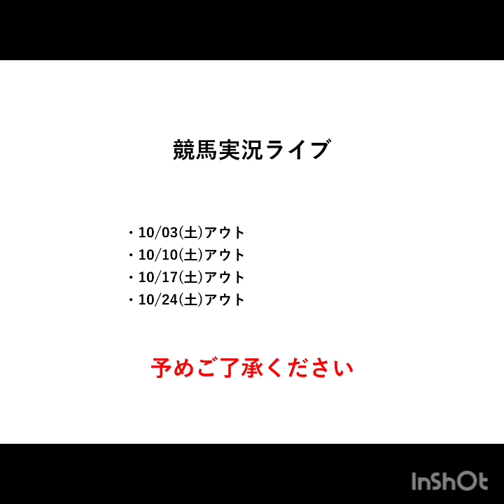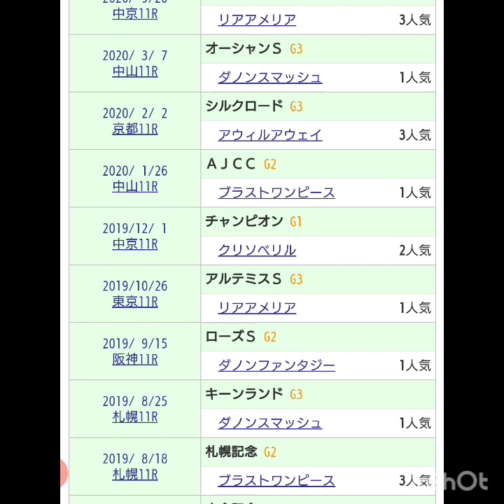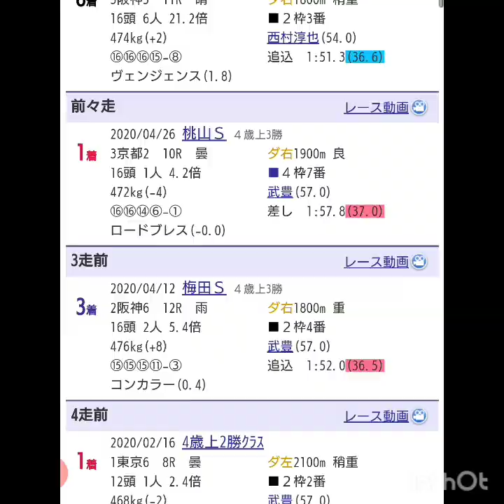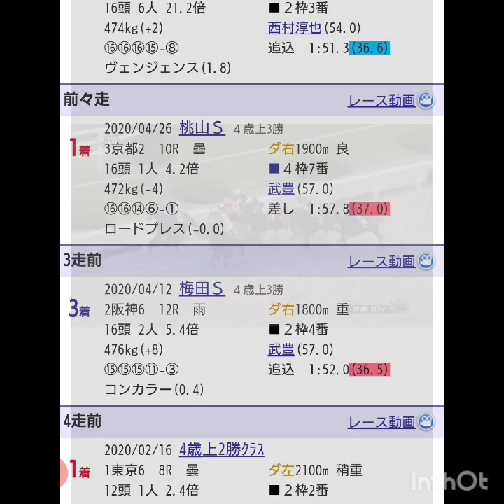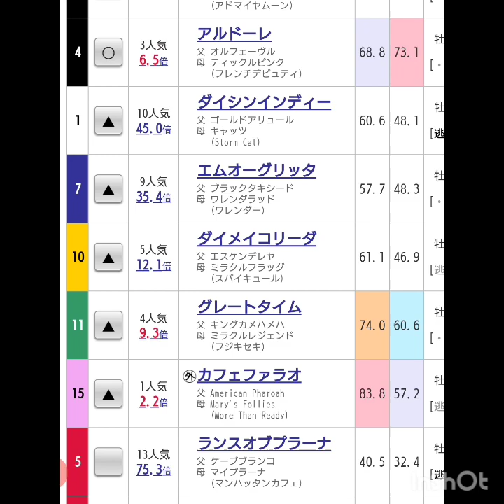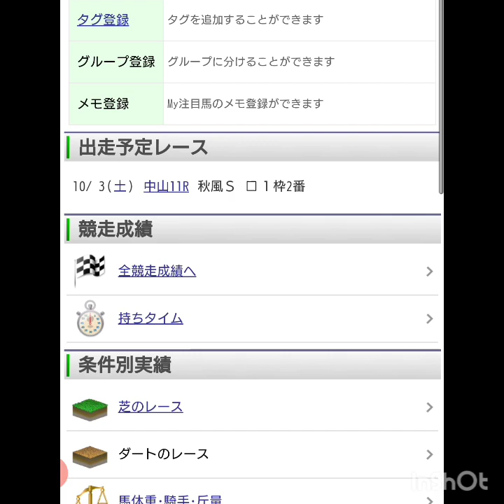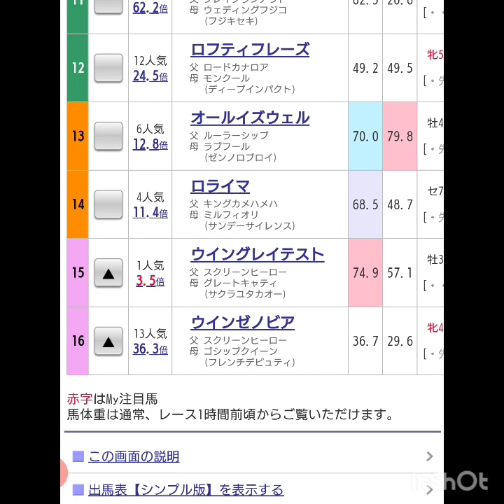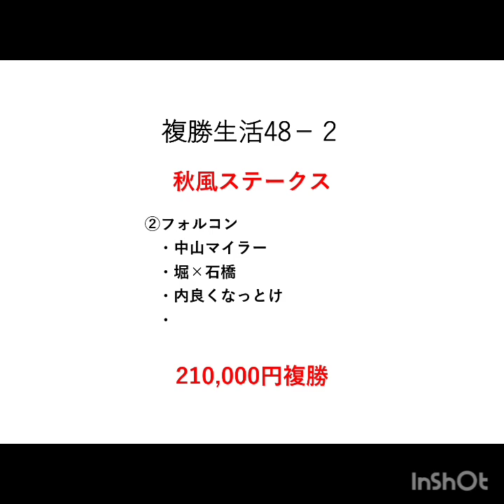『もしたら』シリウスステークス2020-169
今週も内枠？